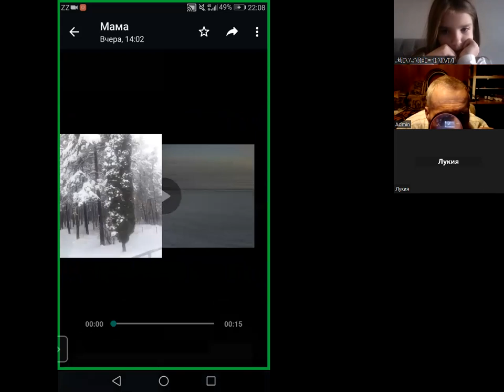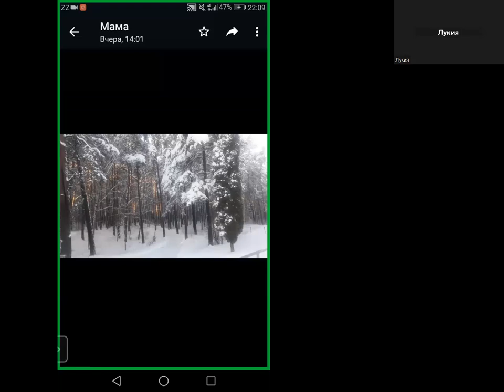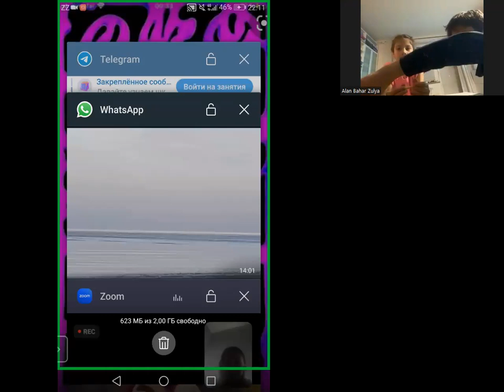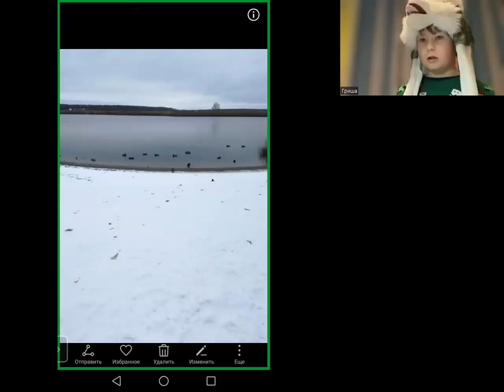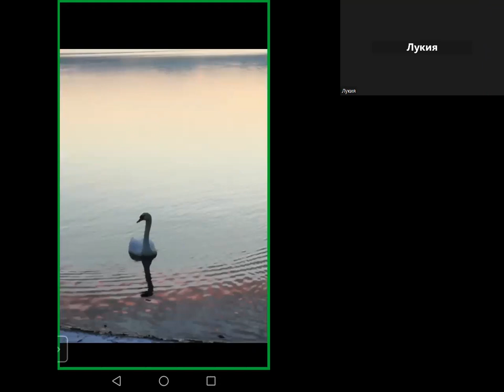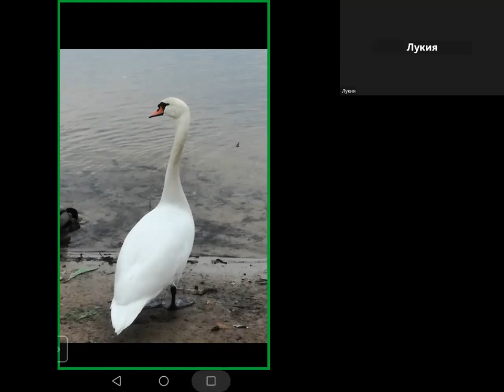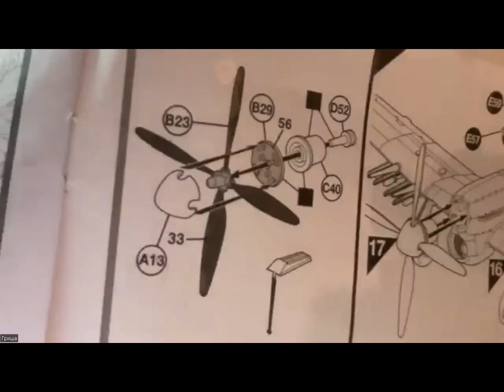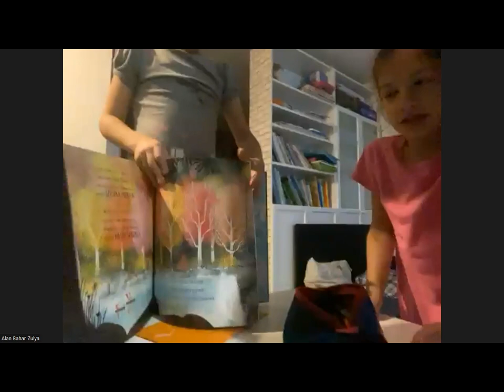Запад - 20.12.2022 - Удивляемся с Григорием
в 22:59 мск - Западное полушарие Земли -
Григорий 10, Ирландия - Истребитель - модель.
Лукия 9, Латвия, Юрмала - берег моря
Лев Беспалов, 10, Москва - Солдаты армии Наполеона и играет на фоно
Тая 8, Колорадо, США - сделала мультик на фотоаппарате

Оглавление всех встреч со ссылками на видео -

Связаться с Громыко Григорий Олегович можно так -